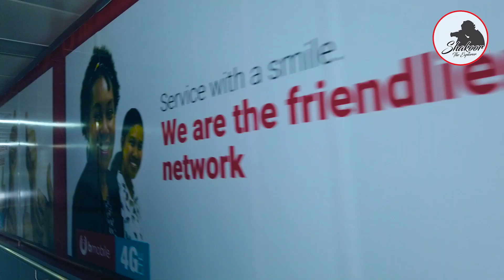Papua New Guinea Exploring In 4 Days | Bye bye PNG | Episode - 8 | Shakoor Majid | শাকুর মজিদ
Exploring Papua New Guinea - In 4 Days | Episode - 8 | Shakoor Majid | শাকুর মজিদ
About 850 Languages & Same Number Of Tribe

4th day. 19th November 2019

Script, Camera: Shakoor Majid
Additional filming: Tariqul Lovelu, Hosne Ara Jolly
Voice over: Shakoor Majid, Shamim Reza, Hasnatuzzahan Himu,
Editing: Sirajul Islam, Arafat Hossain, Mahdi
Acknowledged : Dr. Munir Ahmed
দেখতে দেখতে ৩ রাতের পাপাউয়া নিউগিনির সফর আমাদের শেষ হয়ে আসে।
এই সময়ের মধ্যে আমরা অল্প হলেও মেশার চেষ্ঠা করেছি স্থানীয় অধিবাসীদের সাথে। জেনেছি তাদের নানা জাত, নানা ভাষার বৈচিত্র্যময় স্বভাবের কথা।
সকাল বেলা নাস্তার টেবিলে আমাদের বিদায় দিতে আসেন দুই দিনের গাড়ির চালন জেডি। বাংলাদেশিদের পেয়ে তার কেমন লেগেছিলো তার অভিজ্ঞতার কথা বলেন।
এলা বীচ এপার্ট্মেন্টকে এক সময় আমরা বিদায় জানাই।
আমাদের গাড়ি ছুটে চলে বিমানবন্দরের দিকে।
সমুদ্র দিয়ে ঘেরা এই সোনার দেশটা এখনো নাকি খুব বিখ্যাত সোনার খনির জন্য। কিন্তু বিশ্ব পর্যটকের মুখ ঘুরিয়ে রাখার জন্য আর খুব অল্প সংখ্যক মানুষের সুবিধা দেয়ার জন্য অতি বৃহৎ জনগোস্টিকে অবহেলায় রেখে দেয়া হয়েছে। পশ্চিমা প্রচার মাধ্যমে ছড়ানো আছে এমন খবর যে, বিদেশিদের জন্য এই রাজধানী শহটি নাকি মোটাও নিরাপদ নয়। কিন্তু তিন দিন নানা রকমের মানুষদের সাথে মিসে দেখেছি- মানুষগুলো সরলপ্রাণ, পরোপকারী, কিছুটা অলস কিন্তু খুবই প্রাণোচ্ছ্বল। স্বভাবের মধ্যে কিঞ্চিত দাসবৃত্তি আছে বলে সাদা চামড়ার, এমনকি আমাদের মতো বাদামি চামড়ার মানুষদের খুব সমীহ করে।
কিন্তু কেন ?
শিক্ষা, স্বাস্থ্য কোন সেবারই সুযোগ তাঁদের নেই বলে এখনো হাজার হাজার বছর ধরে পুরনো রীতি ও বিশ্বাসকে তাড়া আকড়ে ধরে আছে।
এখনো তাঁরা মনে করে রোগের কারন কোন জীবানু নয়। মানুষের কোন খারাপ কাজ তার অসুখের কারন।
গোত্রে গোত্রে লড়াই- সংগ্রাম লেগে থাকে।
তিন রাতের সফর করেও আমরা প্রকৃত আদিবাসীর দেখা পাই না।
এসে নামি সেই বিমান বন্দরে। শুনেছি বিমানবন্দরের ডিপার্চার লাউঞ্জে কখনো আদীবাসীরা নিজেদের পোষাক পরে পর্যটকদের বিদায় জানাতে উপস্থিত থাকেন।
এই তিনজনই একই পরিবারের। দুই ভাই আর চাচা। এরা প্রধানমন্ত্রীর গোত্রের লোক। তিনি এখানে পাঠিয়েছেন পর্যটকদের জন্য।
আলাপে জানা যায়, তাঁদের অঞ্চলে এখন অপর গোত্রের সাথে যুদ্ধ চলছে। এরা সবাই যোদ্ধা। এখান থেকে গিয়ে যুদ্ধে যুক্ত হবে।
শেষমেশ দেখা পাওয়া পাপুয়া নিউগিনির আদিবাসীদের খানিক আস্বাদন নিয়েই পর্যটক দল ডিপার্চার লাউঞ্জ পার হয়।
অস্ট্রেলিয়াগামী ফেরত বিমান তাদের জন্য অপেক্ষা করছে । আবার সাড়ে তিন ঘন্টা উড়ে গিয়ে তাঁরা নামবে সেই একই – ব্রিজবেন বিমান বন্দরে।
অস্ট্রেলিয়াতে আমাদের আরো দুই সপ্তাহের সফর। আমরা নতুন পুলক অনুভব করি।
এক সময় পোর্ট মর্সবির জ্যাক্সন বিমান বন্দরের রানওয়ে থেকে আমাদের বিমান চাকা সরায়। আমরা ঊড়বো আবার। রেখে যাচ্ছি পাপুয়া নিউগিনির মত বিচিত্র একটি দেশ সফরের খানিক ছোয়া।
না জানি ব্রিজবেন আমাদের জন্য কী নিয়ে অপেক্ষা করছে।